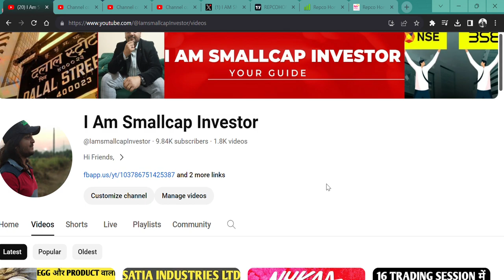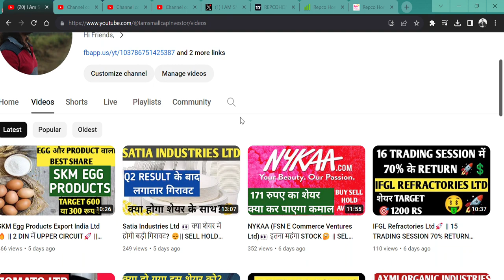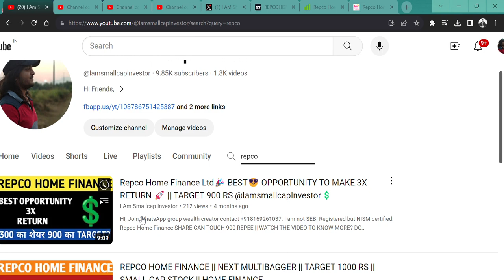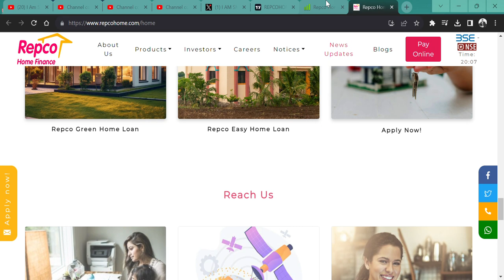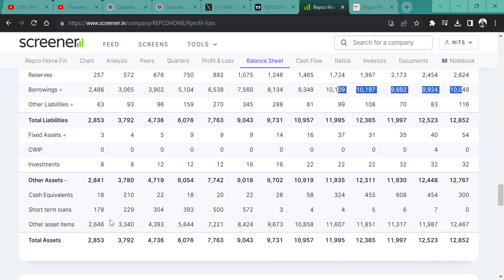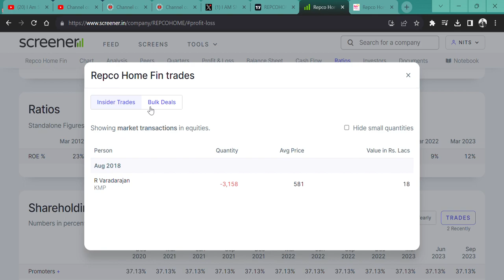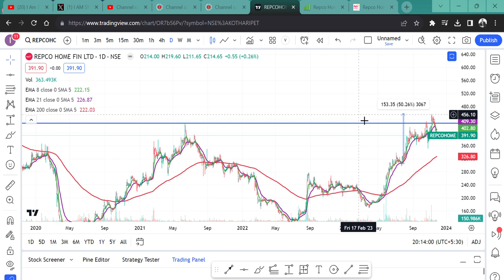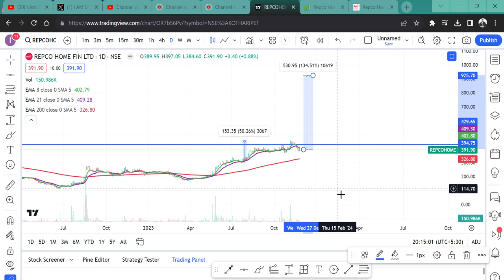Repco Home Finance Ltd 🚀 390 Rs का SHARE 🔥 AND TARGET 920 RS 🎯 || 134% UPSIDE💥🎉💲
HI,

Repco Home Finance Ltd IS THE BEST STOCK AND BEST Q2 RESULT. WATCH THE FUNDAMNETAL|| WATCH THE VIDEO TO KNOW MORE?

Repco Home Finance WILL FALL?
Repco Home Finance GOOD RESULT,
will Repco Home Finance price increase,
why Repco Home Finance share falling,
Repco Home Finance SHARE KHARIDE,